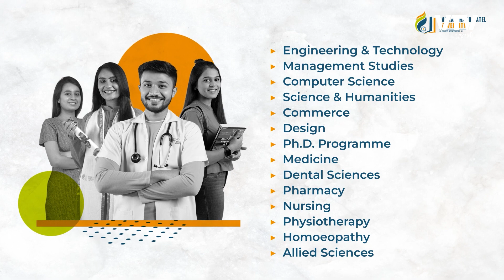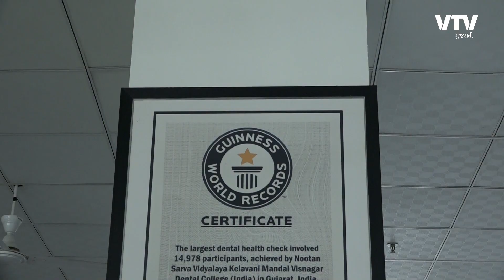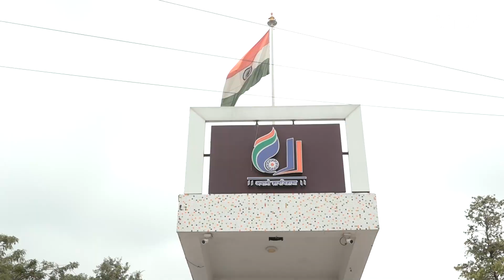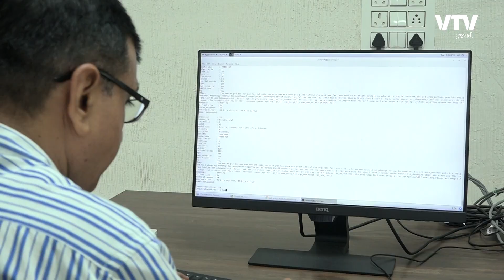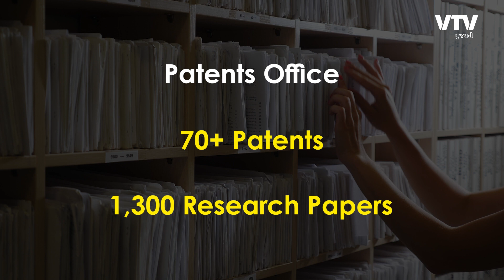ગુજરાતની આ યુનિવર્સિટીમાં વિદ્યાર્થીઓની સફળતા પાક્કી | Ek Vaat Kau